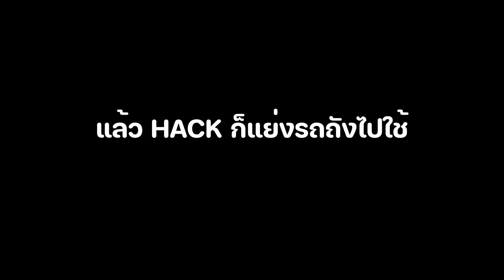เรือถังประจัญบาน คามิยามาโต้ - Battlefield ไทย Ka-mi รีวิว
วันนี้เราอยู่กับ Battlefield 5 สำหรับสมรภูมิวันนี้เราจะมาทำรีวิว จากคุณผู้ชมทางบ้านกันด้วยการใช้เครื่องบินญี่ปุ่น ZERO บินต่อสู้และจู่โจมเอ่าหล่ะสงครามวันนี้จะเป็นยังไงปดูกันครับ
🔹 เวลาสงคราม
00:00 เข้ารายการ
01:46 สงครามเริ่ม
12:21 ภัยสังคม
12:57 ตอนท้าย
🔹 เข้ามารับชมผลงานใหม่และเก่าได้ที่ลิ้งค์นี้เลย